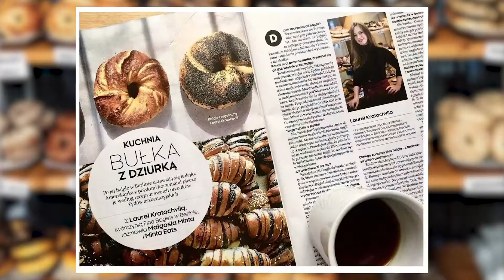Rosenfeld's Bagels Inspiring Bagels in Berlin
Listen to Laurel's story of how Rosenfeld's Bagels inspired her to open her own bagel shop, Fine Bagels, in Berlin.

Find out more about our history, our story and all of our wonderful bagels and breads on our